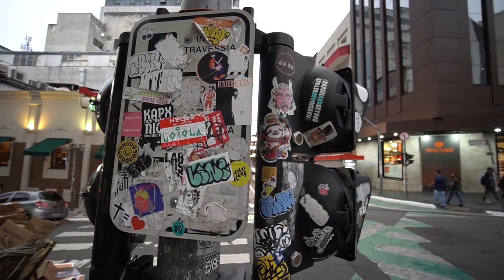m-am TELEPORTAT IN JAPONIA